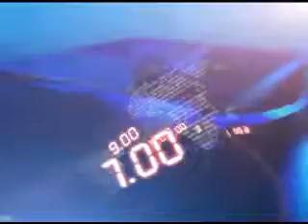26TH FEB 7PM MANI NEWS